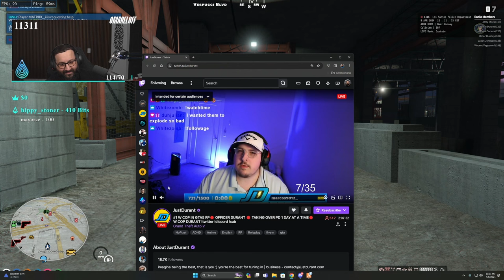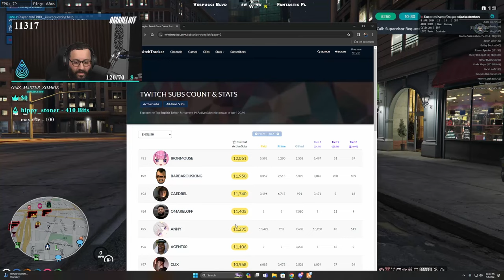Fellow Cop SNITCHED on us?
• Twitch (Full Stream Found Here)